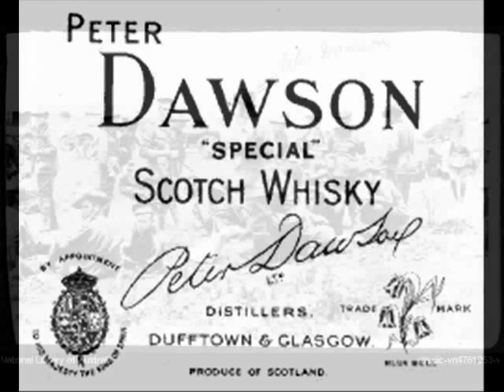Peter Dawson - Young Tom of Devon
Another Gem or even a Pearl from Dawson. This time it's Russell's "Young Tom of Devon". Recorded in June 1926 for HMV on B 3301  Matrix Bb 17172-1. Most favourite when alone and no-one can hear me singing!